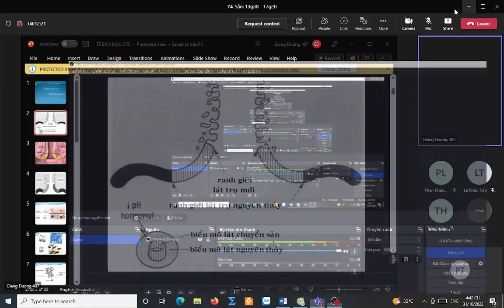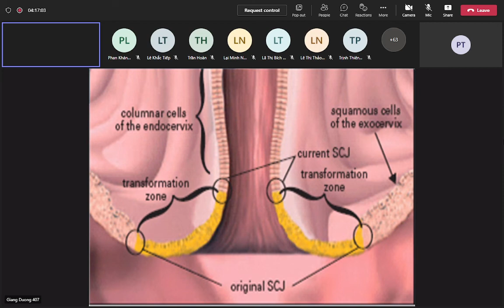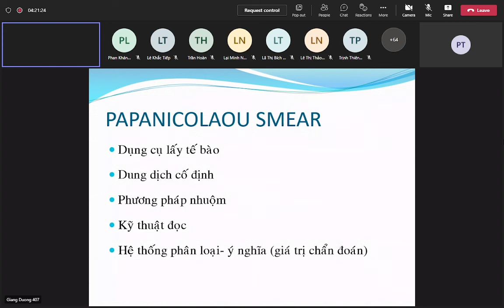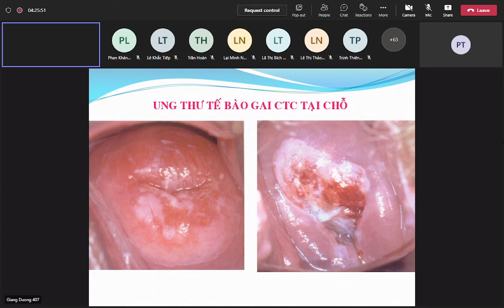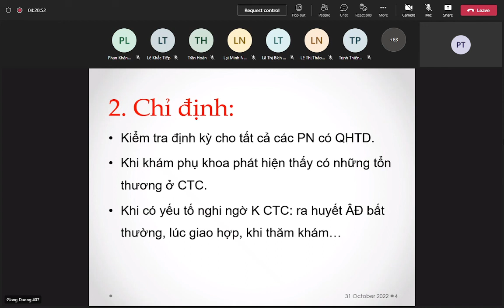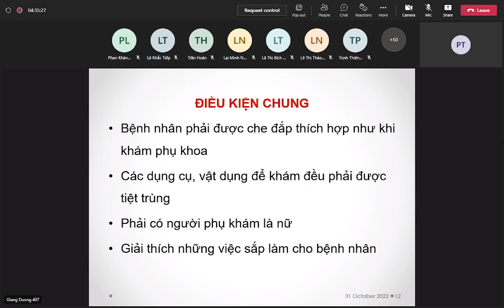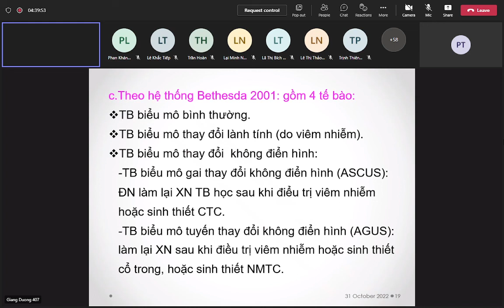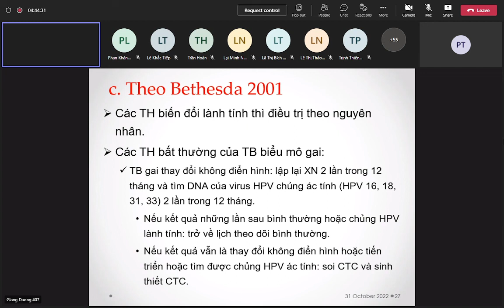Sản - Tổn thương lành tính cổ tử cung - 31/10/2022